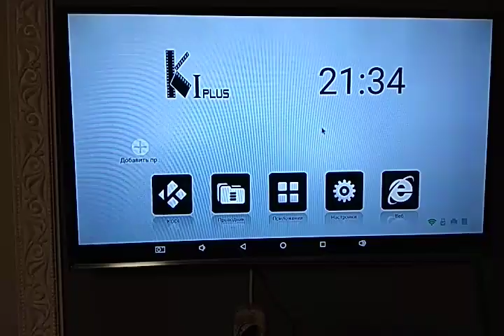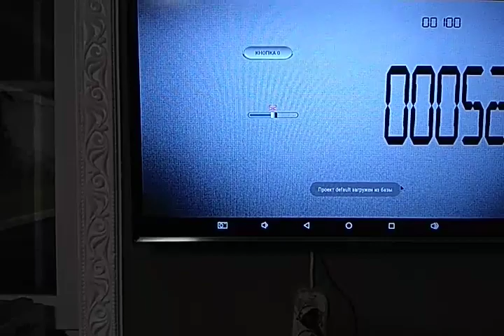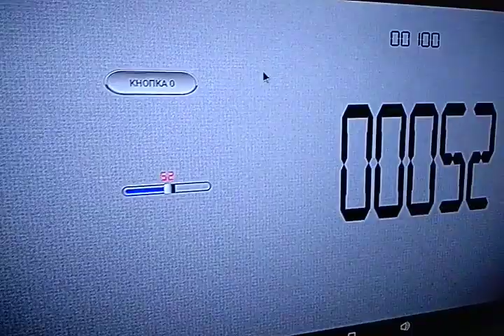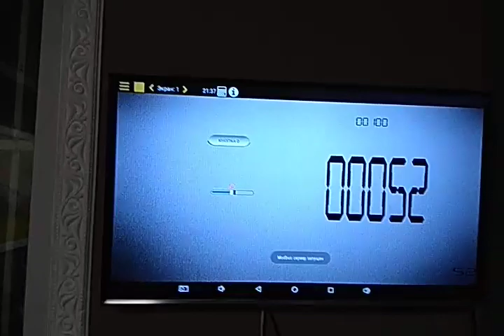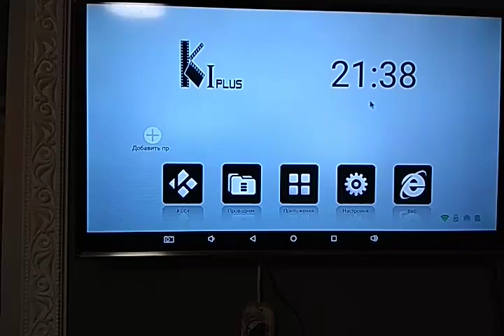Режим Kiosk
Режим Kiosk для смартфонов ,планшетов и ТВ бокс для ограничения доступа к приложениям и кнопкам .